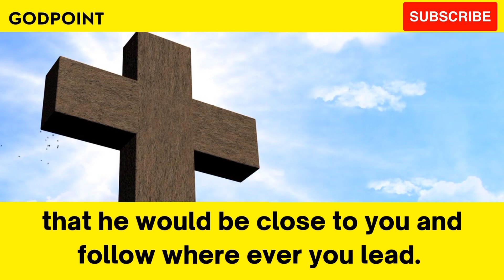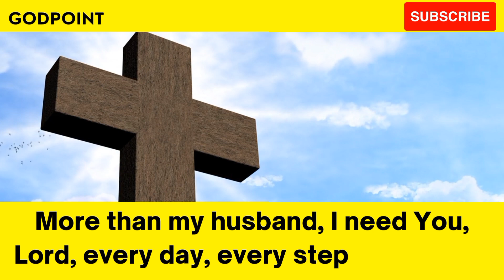God's message today | God Helps | God's word today | By godpoint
00:00 start
01:37 End